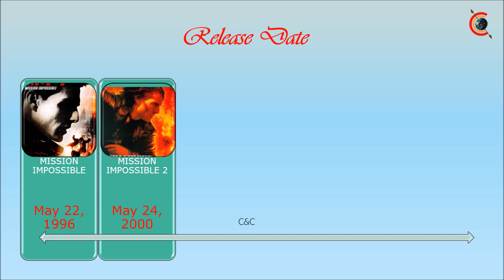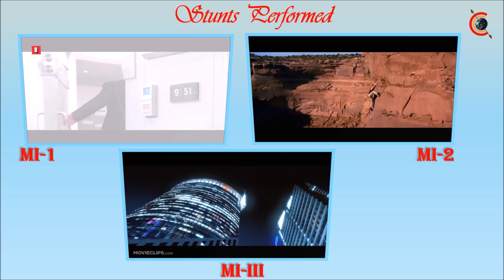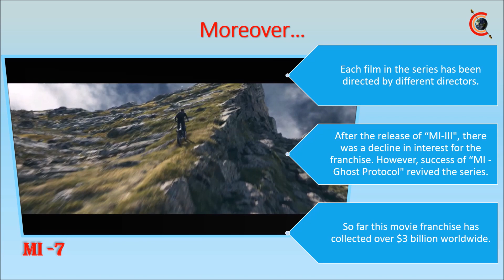Mission Impossible - compilation of box office, ratings and stunt sequences - movies compared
Mission Impossible is a movie franchise with a series of action-packed spy films starring Tom Cruise as an agent of the Impossible Missions Force (IMF). Here we compare the movies based on box office collection, ratings and stunt sequences.

0:00 Introduction
0:16 Budget & Box Office Collections
0:31 Movie Ratings
0:47 Summary
1:04 Famous Stunt
1:38 Summary
1:55 Famous Stunt
2:15 Conclusion